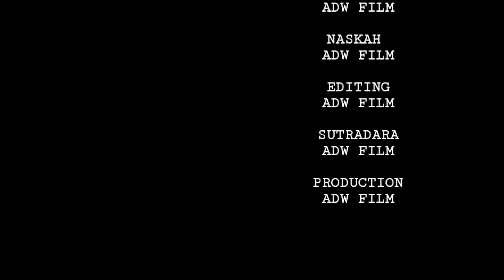Penjual Jamu Gendong Seksi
Film pendek cerita komedi karya ADW Film Production.